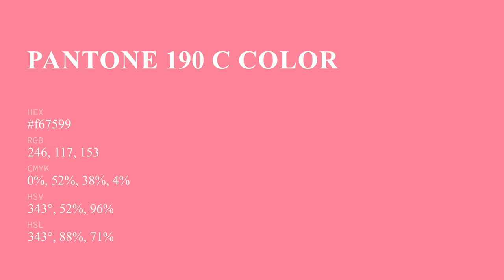color f67599 hex color - Red color - Cool color f67599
What color is ? f67599 hex color - Red color - Cool color f67599

Hex f67599 Color Code is also known as color.

Hex f67599 Color code in CMYK color (process color) code model is generated after subtraction of 0% cyan, 52% magenta, 37% yellow and 3% black.